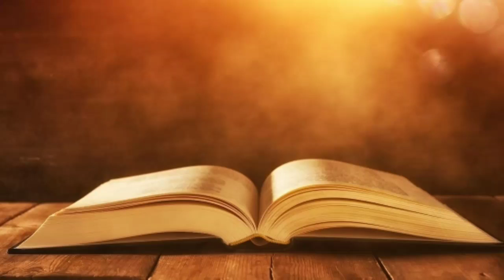Dei Verbum | ദൈവ വചനം കുഞ്ഞുങ്ങൾക്കായി Episode - 11 | Dhanya Wilson Ambalathingal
Thripunithura Forane Catechism Department
Dei Verbum
ദൈവ വചനം കുഞ്ഞുങ്ങൾക്കായി